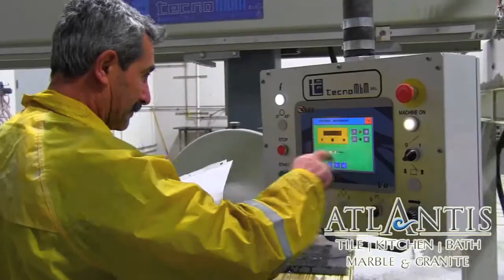Atlantis Remodeling Tile, Kitchen, Bath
Small Business Promotional Marketing Video/ Commercials for websites and social media.